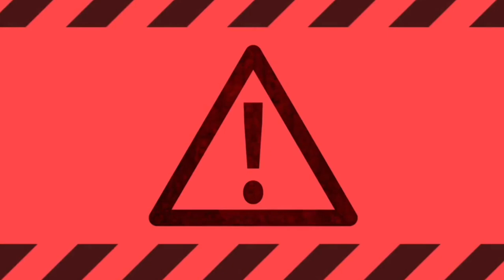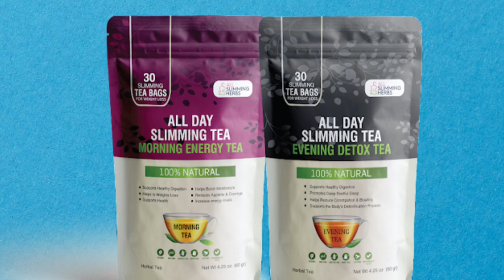Honest Review of SLIMMING TEA | Does It Really Work?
Hey everyone! Today, I'm bringing you a completely honest review of a popular product that's been making waves in the health and wellness community – SLIMMING TEA.

🍵 What is SLIMMING TEA?
For those who are new to this product, SLIMMING TEA claims to be a natural blend of herbs and antioxidants, specially designed to aid in weight loss and boost overall health. It promises to accelerate metabolism, reduce bloating, and help you shed those extra pounds effortlessly.

📦 Packaging and First Impressions
The product comes in an attractive box with clear instructions on how to prepare the tea. The packaging is environmentally friendly, which is a huge plus for me! Upon opening, the aroma of the tea is refreshing and inviting.

🌿 Ingredients and Health Claims
I took a closer look at the ingredients list to understand what's inside the tea. Some of the key components include [List key ingredients here], which are known for their potential health benefits. As for the health claims, SLIMMING TEA asserts to have detoxifying properties and to promote fat burning – quite intriguing!

☕ Taste and Brewing Process
Let's be honest; taste matters! I brewed the tea according to the instructions provided. I'll admit, I was a bit skeptical about the taste, but to my surprise, it was actually quite pleasant. I even experimented with different brewing times to find the perfect balance for my taste buds.

🤔 Weight Loss and Effects
Now, the most crucial part – does it work? I diligently consumed SLIMMING TEA as suggested and combined it with a healthy diet and regular exercise routine. Throughout the weeks, I noticed [describe your personal observations here, such as changes in energy levels, appetite suppression, or weight fluctuations].

To give you a comprehensive view, I'll lay out the pros and cons of SLIMMING TEA based on my experience:

Pros:

Pleasant taste and aroma.
Easy to incorporate into daily routine.
[Any other positive points you observed.]
Cons:

[Any potential downsides or aspects that didn't meet your expectations.]
👍 Final Verdict
After weeks of using SLIMMING TEA, I must say that my experience was [overall positive/neutral/negative]. While I did notice some [positive effects], I would like to emphasize that individual results may vary. This product could be more effective when combined with a healthy lifestyle.

Before you decide to try SLIMMING TEA or any other weight loss product, remember that it's always a good idea to consult with a healthcare professional, especially if you have any underlying health conditions or concerns.

⛔️ ALL DAY SLIMMING TEA  - (⚠️YOU’LL NEVER BELIEVE!⛔️) - ALL DAY SLIMMING TEA REVIEWS - ALL DAY SLIMMING TEA REVIEW